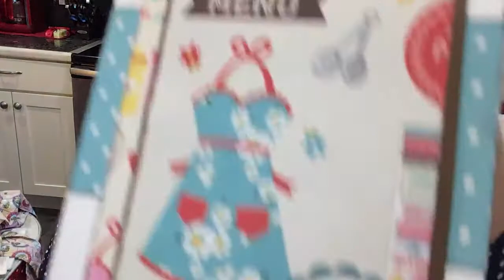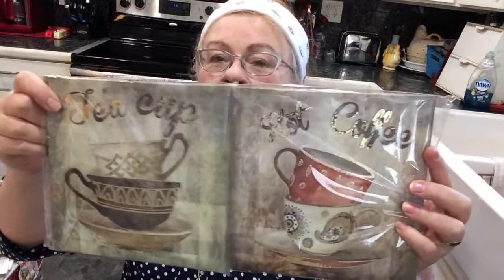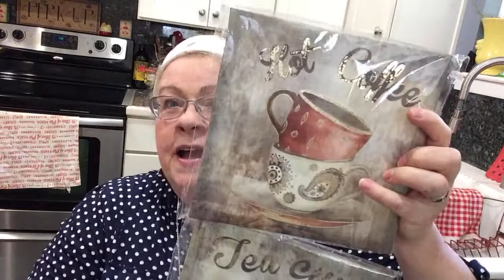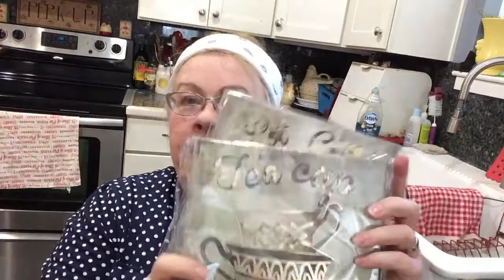Sweet deals! Mail call! Crafts! Giveaway! Hootenanny!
SUPPORT BANDANA GRAMMA CHANNEL: To encourage me and help promote my channel, please subscribe and click the notification bell, leave a comment, share video with friends, and click the thumbs up!

SHARING FAITH: Growing your faith? Be sure to check out the series, MY FAITH JOURNEY, parts 1-8, especially if you are looking for help healing relationships within a marriage or with loved ones.

SUPPORT: Easy way to show your support for my channel You're all my family and friends.

Link to order LIVING/DINING ON A DIME COOKBOOK (supports my channel with a small %, but you pay no more!):

Link to EBATES: This really works! Come here first before surfing web shopping links (Kohls, Michaels, Walmart, etc) and you will get % back IN CASH. You can still use all the discounts and coupons from websites.  If you sign up with this link both you and I get $10-15 bonus

Shop Online? They pop up upon checkout on whatever store you are shopping. HONEY just saved me over $100 on a pair of glasses even tho I had researched all the discounts I could fine on my own. SCORE! It's free! Put it on your computer!